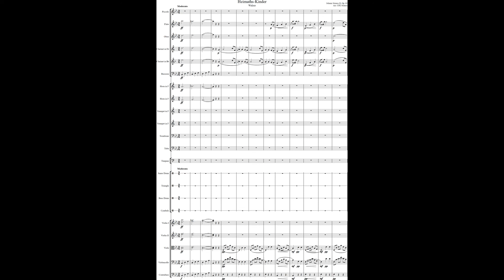Johann Strauss II, Heimaths Kinder, Walzer, Op. 85, Arr CPE Strauss, (Courtesy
A reissue of my earlier orchestration of this early waltz by Johann Strauss II. The original orchestration has not survived.

The newer versions of Noteperformer have better sound.